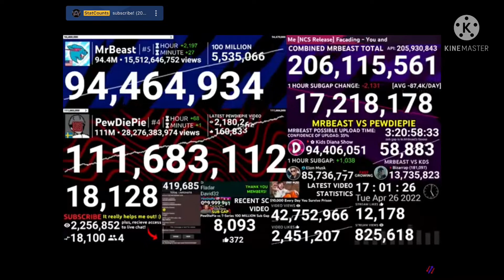Mr beast vs pewDiePie